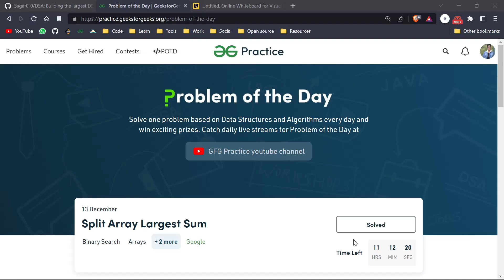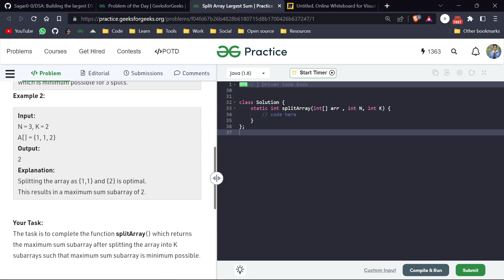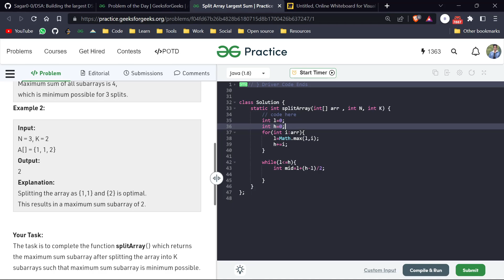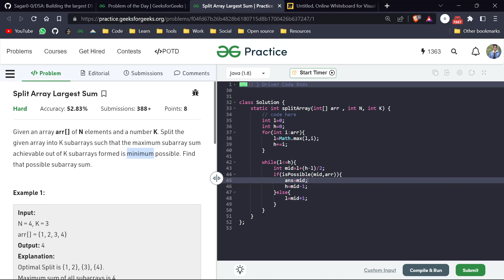Day 164 - Split Array Largest Sum | Binary Search | GFG POTD 13 Dec